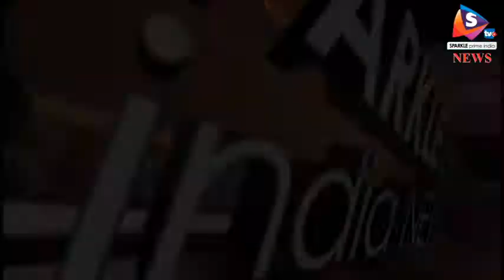बांदीकुई जेल से भागे दो कैदी, जेल प्रशासन में मचा हडक़ंप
-बांदीकुई जिले के बसवा थाना इलाके में कोलाना स्थित जेल से शुक्रवार को दो कैदी दीवार फांदकर भाग निकले। घटना का पता चलने पर जेल महकमे में हडक़ंप मच गया। सूचना मिलने पर पुलिस मौके पर पहुंची। आनन फानन में टीमें गठित कर दोनों बदमाशों की तलाश शुरु कर दी गई, लेकिन दोपहर तक पता नहीं चला।लूटपाट के मुकदमे में जेल में बंद थे दोनों कैदी।
 जानकारी के अनुसार जेल से भागने वाले बंदी ईशाद व साबिर हैं। पिछले साल नवंबर में बसवा इलाके में बिजली निगम ऑफिस में लूटपाट के मामले में पुलिस ने इन्हें गिरफ्तार किया था। तब से दोनों कोलाना गांव स्थित उप कारागृह में बंद थे। शुक्रवार सुबह करीब पौने 6 बजे जेल में बंदियों को चाय नाश्ता दिया गया। तब तक बंदी ईशाद व साबिर वहीं मौजूद थे। इसके बाद वे दोनों जेल से भाग निकले। जेल में बंद चल रहे दोनों कैदियों ने अपने तीन-चार कंबलों को फाडक़र काफी लंबी रस्सी बनाई थी। इसके सहारे वे जेल की करीब 25 फीट लंबी दीवार फांदकर भागने में कामयाब हो गए। अब जेल अधीक्षक की रिपोर्ट पर बसवा थाना पुलिस ने मामले की पड़ताल शुरू कर दी है। बताया जा रहा है कि जेल की बाहरी सुरक्षा में तैनात आरएसी का एक जवान अपने क्वार्टर की तरफ जा रहा था। तब उसे जेल की बाहरी दीवार की तरफ कंबल की रस्सी लटकते हुए नजर आई। संदेह होने पर आरएसी जवान ने जेल प्रबंधन को सूचना दी। जेल अधिकारियों ने वहां मौजूद बंदियों की गिनती करवाई। तब ईशाद व साबिर गायब नजर आए। इसके बाद जेल महकमे में हडक़ंप मच गया। तत्काल बसवा पुलिस और उच्चाधिकारियों को सूचना दी।